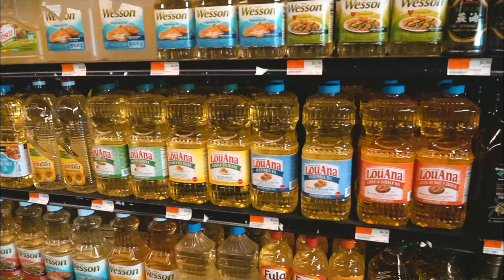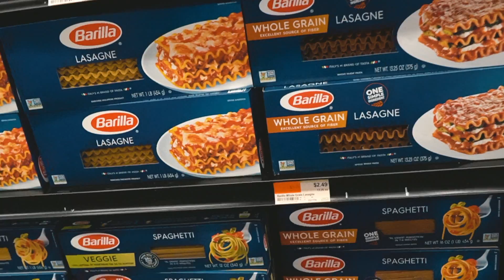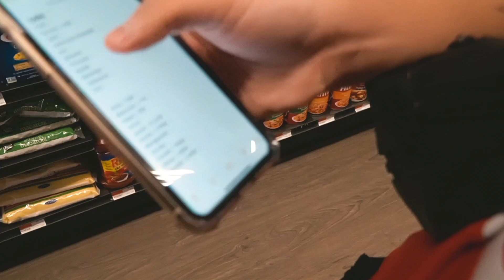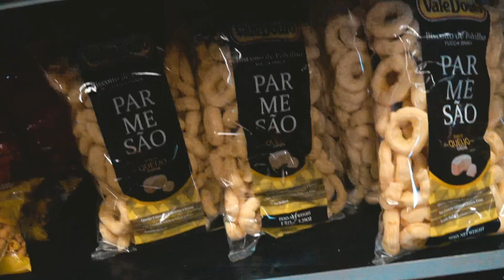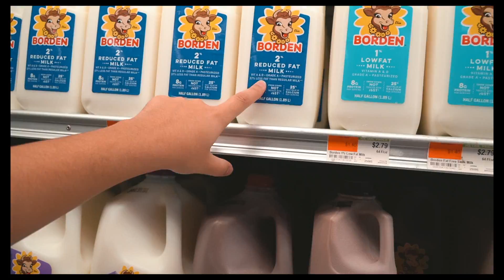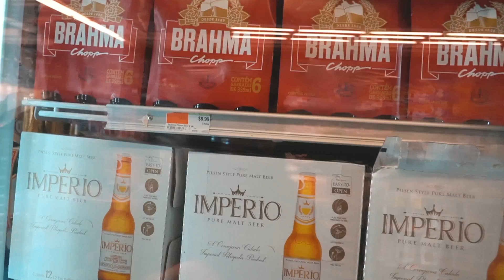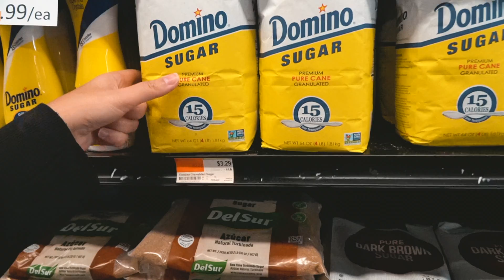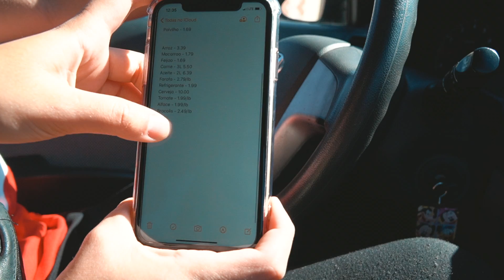PREÇOS DO SUPERMERCADO BRASILEIRO NOS EUA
Nesse vídeo eu vou a um mercado brasileiro mostrar o preço dos produtos brasileiros que vendem aqui em Orlando, Flórida! Você sabia que aqui nos Estados Unidos também existem produtos e mercados brasileiros? As mercadorias mais famosas do Brasil também são importadas para os EUA e você pode ter acesso à praticamente tudo mesmo estando aqui.